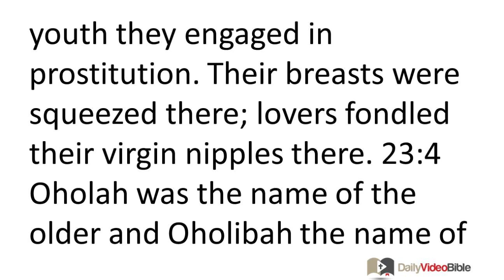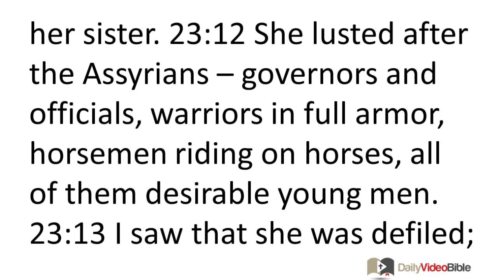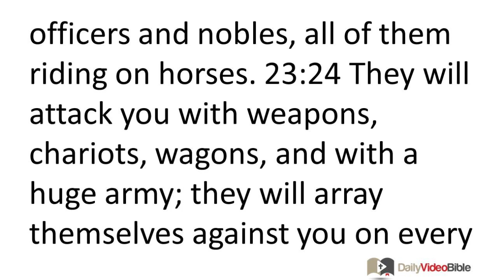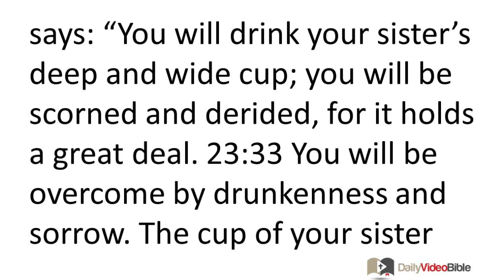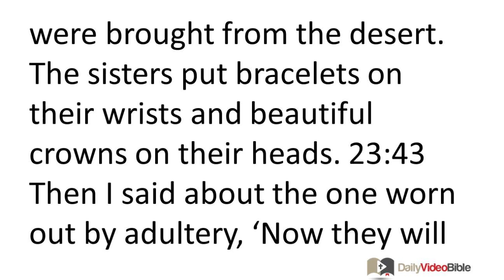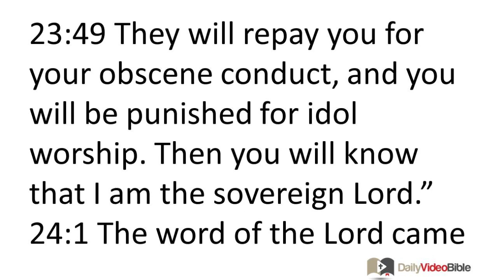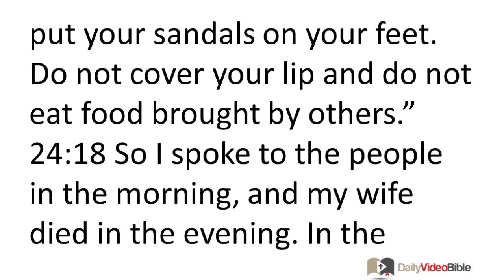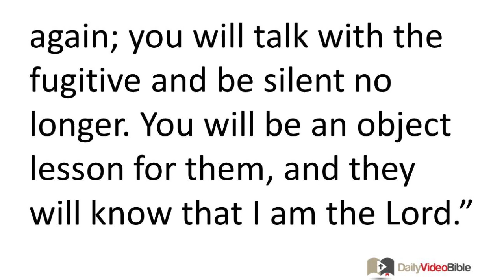November 4 Ezekiel 23 and 24 Old Testament for the Daily Video Bible DVB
Ezekiel 23:1-27 - Two Sisters
23:1 The word of the LORD came to me: 23:2 "Son of man, there were two women who were daughters of the same mother. 23:3 They engaged in prostitution in Egypt; in their youth they engaged in prostitution. Their breasts were squeezed there; lovers fondled their virgin nipples there. 23:4 Oholah was the name of the older and Oholibah the name of her younger sister. They became mine, and gave birth to sons and daughters. Oholah is Samaria and Oholibah is Jerusalem.
23:5 "Oholah engaged in prostitution while she was mine. She lusted after her lovers, the Assyrians -- warriors 23:6 clothed in blue, governors and officials, all of them desirable young men, horsemen riding on horses. 23:7 She bestowed her sexual favors on them; all of them were the choicest young men of Assyria. She defiled herself with all whom she desired -- with all their idols. 23:8 She did not abandon the prostitution she had practiced in Egypt; for in her youth men had sex with her, fondled her virgin breasts, and ravished her. 23:9 Therefore I handed her over to her lovers, the Assyrians for whom she lusted. 23:10 They exposed her nakedness, seized her sons and daughters, and killed her with the sword. She became notorious among women, and they executed judgments against her.
23:11 "Her sister Oholibah watched this, but she became more corrupt in her lust than her sister had been, and her acts of prostitution were more numerous than those of her sister. 23:12 She lusted after the Assyrians -- governors and officials, warriors in full armor, horsemen riding on horses, all of them desirable young men. 23:13 I saw that she was defiled; both of them followed the same path. 23:14 But she increased her prostitution. She saw men carved on the wall, images of the Chaldeans carved in bright red, 23:15 wearing belts on their waists and flowing turbans on their heads, all of them looking like officers, the image of Babylonians whose native land is Chaldea. 23:16 When she saw them, she lusted after them and sent messengers to them in Chaldea. 23:17 The Babylonians crawled into bed with her. They defiled her with their lust; after she was defiled by them, she became disgusted with them. 23:18 When she lustfully exposed her nakedness, I was disgusted with her, just as I had been disgusted with her sister. 23:19 Yet she increased her prostitution, remembering the days of her youth when she engaged in prostitution in the land of Egypt. 23:20 She lusted after their genitals -- as large as those of donkeys, and their seminal emission was as strong as that of stallions. 23:21 This is how you assessed the obscene conduct of your youth, when the Egyptians fondled your nipples and squeezed your young breasts.
23:22 "Therefore, Oholibah, this is what the sovereign LORD says: Look here, I am about to stir up against you the lovers with whom you were disgusted; I will bring them against you from every side: 23:23 the Babylonians and all the Chaldeans, Pekod, Shoa, and Koa, and all the Assyrians with them, desirable young men, all of them governors and officials, officers and nobles, all of them riding on horses. 23:24 They will attack you with weapons, chariots, wagons, and with a huge army; they will array themselves against you on every side with large shields, small shields, and helmets. I will assign them the task of judgment; they will punish you according to their laws. 23:25 I will direct my jealous anger against you, and they will deal with you in rage. They will cut off your nose and your ears, and your survivors will die by the sword. They will seize your sons and daughters, and your survivors will be consumed by fire. 23:26 They will strip your clothes off you and take away your beautiful jewelry. 23:27 So I will put an end to your obscene conduct and your prostitution which you have practiced in the land of Egypt. You will not seek their help or remember Egypt anymore.